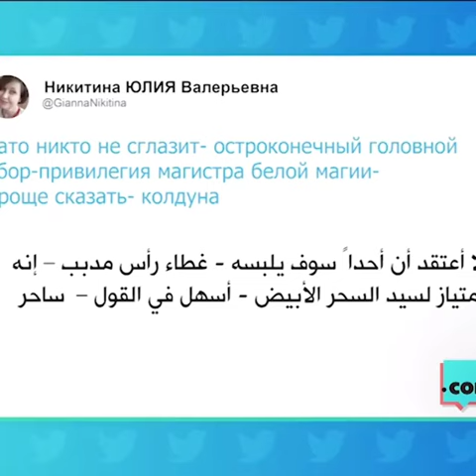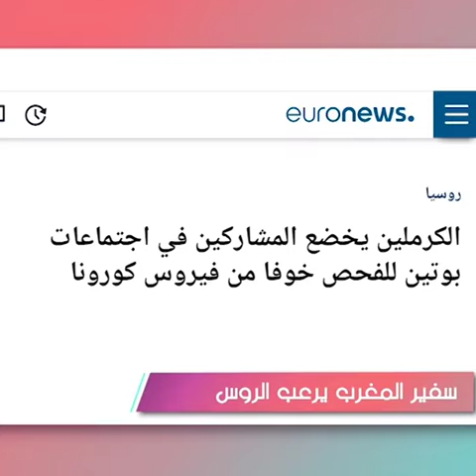20 mars 2022